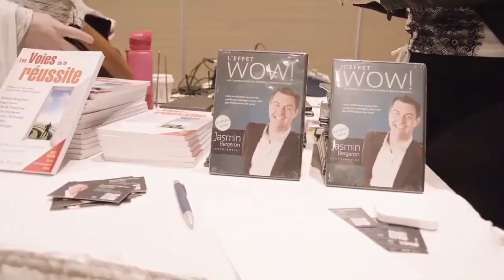Montage des conférences l'effet WOW de Jasmin Bergeron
réer un effet WOW autour de vous, c’est une façon de se distinguer et d’améliorer la satisfaction des gens que vous côtoyez! Le WOW est un moment d’émerveillement que nous souhaitons vivre souvent!

L’effet WOW est percutant! On se souvient longtemps des personnes qui nous font vivre des WOW parce qu’elles sont fascinantes et distinctes. Qu’ont-elles en commun? Qu’ont-elles de différent? Comment s’y prennent elles pour se démarquer et séduire leur entourage? C’est dans cette perspective que la conférence « L’effet WOW ! » a été développée. Elle résume les meilleures stratégies reconnues pour provoquer des WOW!

Cette conférence est basée sur la pratique, l’interaction et l’humour. Elle a été conçue en coopération avec plusieurs personnes qui ont su se démarquer dans leur vie personnelle et professionnelle par leur habileté à faire vivre des WOW. Pendant la conférence, des exemples, des témoignages, des résultats de recherche et des principes que vous pourrez mettre en application rapidement vous seront suggérés afin de rendre votre expérience aussi enrichissante que possible !

Pour réserver les services de Jasmin Bergeron, je vous invite à communiquer avec nous :

Assurez-vous que votre événement soit un incontournable pour tous vos participants !